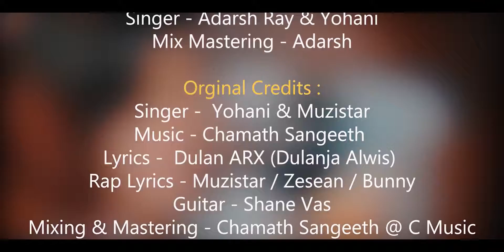Manike Mage Hithe | Bengali Version | Yohani Ft Adarsh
Bengali Version Of Manike Mage Hithe Last night i was struck by this beautiful song and i cannot resist myself from doing a bengali version of This beautiful song,so i wrote and recorded this song whole night,and releasing with in 24hr, i hope everyone will appreciate my attempt. Cover Credit - Singer - Adarsh & Yohani Mixing and Mastering - Adarsh Ray Video - Pritam Nath Orginal Credits : Singer - Yohani & Muzistar Music - Chamath Sangeeth Lyrics - Dulan ARX (Dulanja Alwis) Rap Lyrics - Muzistar / Zesean / Bunny Guitar - Shane Vas